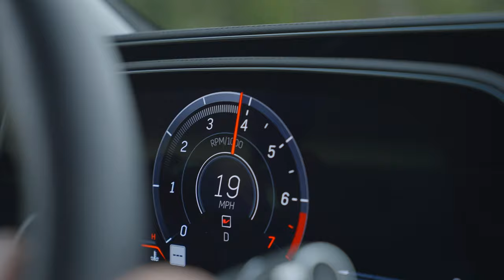2023 Cadillac Escalade-V Launch Control 0-60 MPH In 4.4 Seconds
Under the hood of the Cadillac Escalade-V is a hand-built supercharged 6.2-liter V8 engine that sends power to all four wheels via a 10-speed automatic transmission.  682-horsepower (508 kW) and 653 lb-ft (885 Nm) result in a 0-60 time of just 4.4-seconds and a quarter-mile time of 12.74-seconds.